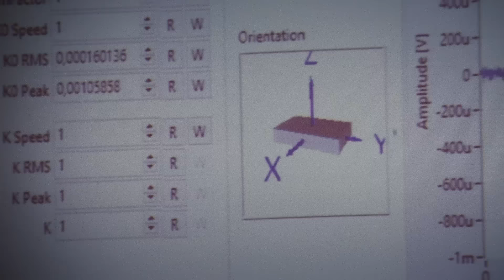Deutscher Gründerpreis: Die Firma iNDTact aus Würzburg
Deutscher Gründerpreis: Die Firma iNDTact aus ‪#‎Würzburg‬ steht im Finale in der Kategorie Startup.

Die Preisverleihung wird am 05. Juli im ZDF übertragen.